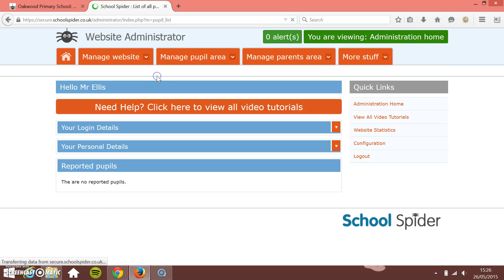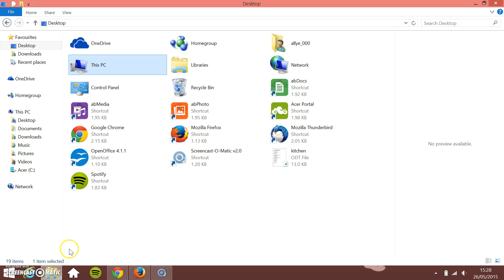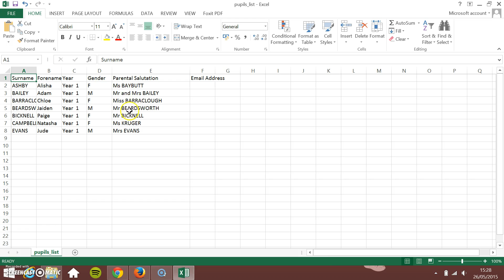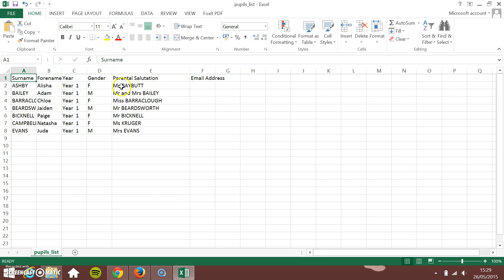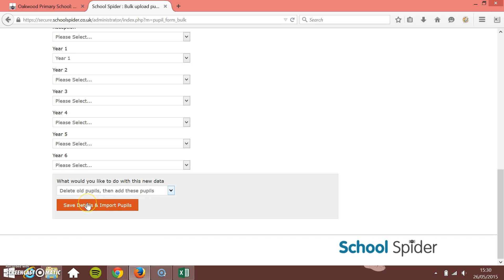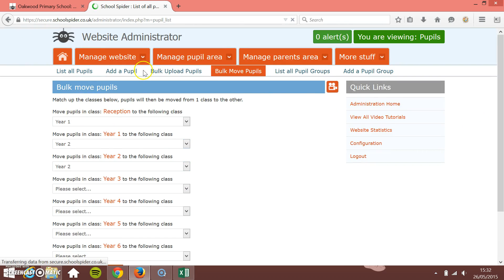School Spider - How to batch upload and move pupils